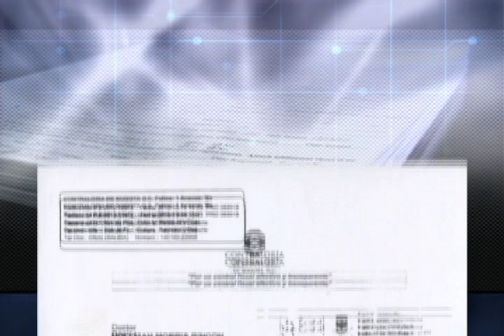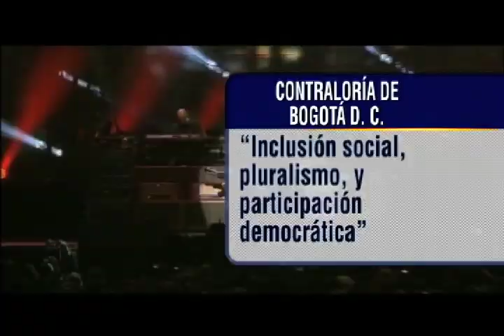Contraloría Distrital archivó proceso sobre concierto McCartney el pasado 19 de octubre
Noticias Capital 8:00 p.m 12 de diciembre de 2012

"La transmisión del concierto de Paul McCartney fue eficiente, económica y eficaz" así lo señaló la Contraloría Distrital luego de investigar la contratación que permitió la transmisión del evento a través de Canal Capital. Por esta razón, el organismo de control no halló mérito para continuar con la investigación fiscal y el pasado 19 de octubre, archivó el proceso.